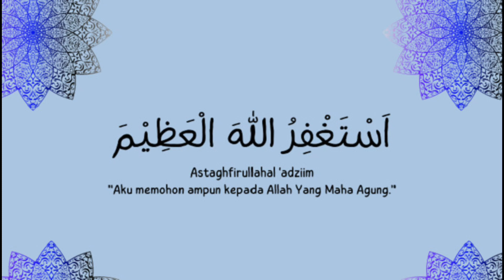Istighfar 50 Menit - Ust Hanan Attaki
halo guys

hari ini saya upload video Istighfar 50 menit spesial hari jumat